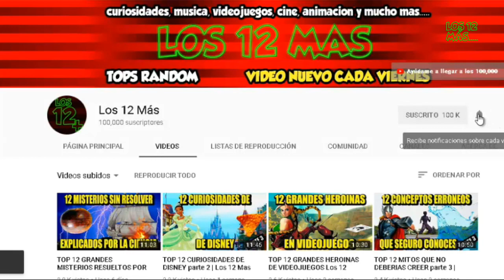12 extraños canales de Youtube que no sabias que existian | Los 12 Mas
Internet es un pozo sin fondo de información increíblemente inspiradora e interesante. Pero, también tiene un lado oscuro, lleno de cosas extrañas, espeluznantes y confusas.
Admítelo, todos hemos estado en ese lado de YouTube.
Aquí te dejo 12 extraños canales de youtube que no sabias que existian